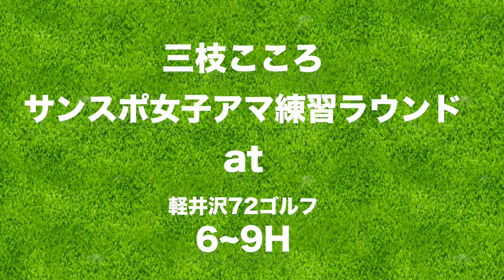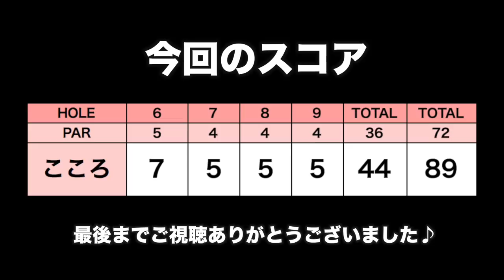今日イチショット直後にやらかしました...【軽井沢72ゴルフ H6~9】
今回は三枝こころが10/3に行われる「TOMAS CUP 第34回 全日本サンスポ女子アマゴルフ選手権」の東日本予選に出場するため、会場となる軽井沢72ゴルフへ練習ラウンドにきました！
東の入山コースで昨年のヤーデージを参考にラウンドします。

サンスポ女子アマゴルフ選手権の詳細はこちら→

果たして三枝こころは80台で上がれたのでしょうか？

協力：サンケイスポーツ/軽井沢72ゴルフ